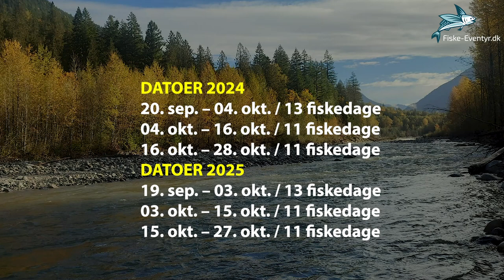Klaus Fishing in Chilliwack 2023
Fishing adventure for Salmon, Sturgeon, trout. In Canada we are fishing King salmon, Coho, Chum, Steelheads og white Sturgeon. Fishing adventure to Canada, Ireland and Denmark.